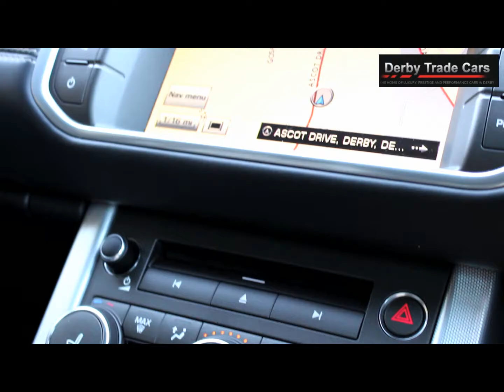evoque 63 reg video walk around